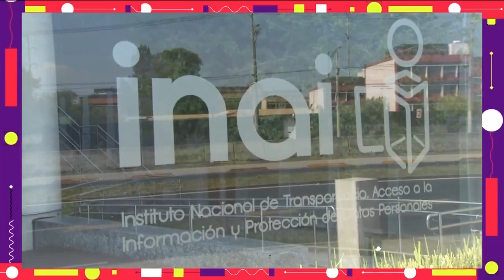Ajuste a pensiones... ¿de dónde?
"Más ahorros y desaparición de órganos autónomos", dice AMLO sobre la duda de dónde se obtendrían los recursos para el ajuste que busca hacer en favor de la gente